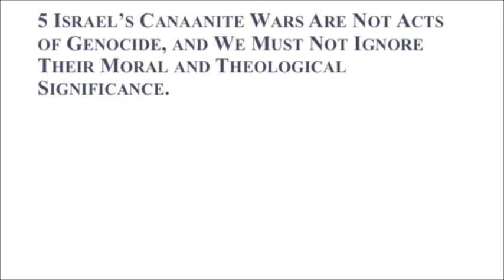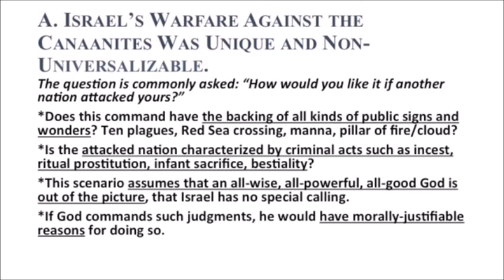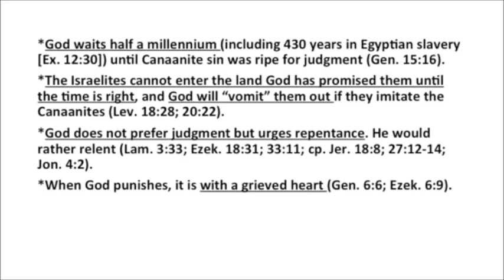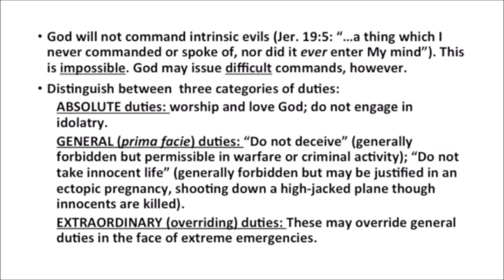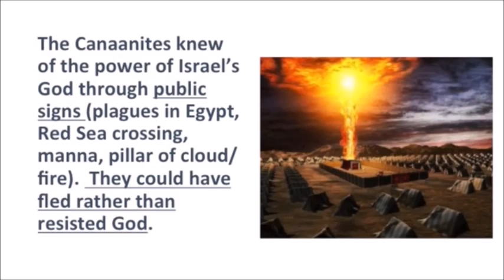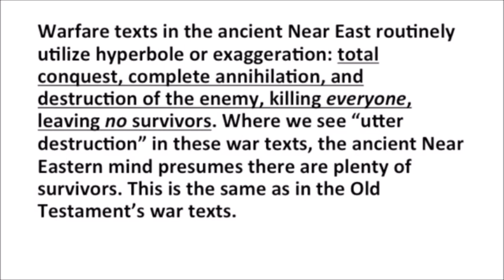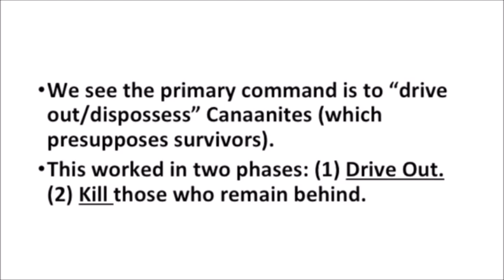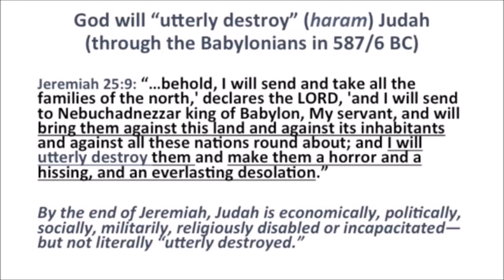Paul Copan on The Warfare Against Canaan (War & NOT Genocide)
I will not be uploading much original content this week, so to buy time, I will at least be uploading a couple unoriginal videos. This video is helpful in dealing with the Canaanite "Genocide" texts and comparing them with the Ancient Near East.